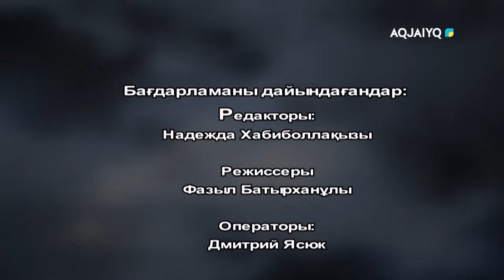Алдаспан. Дәулеткерей Құсайынов (24.08.2024)